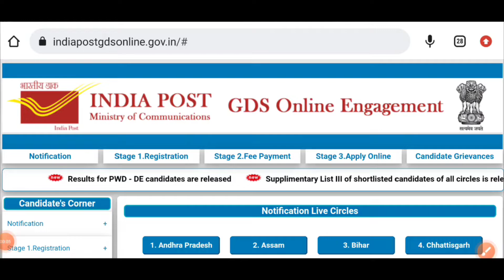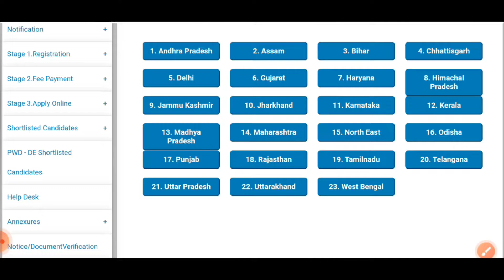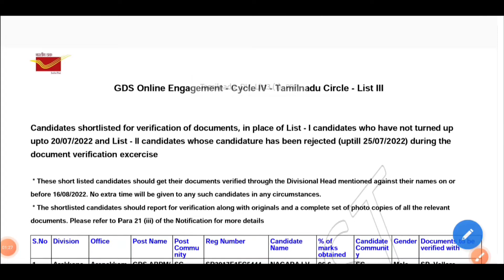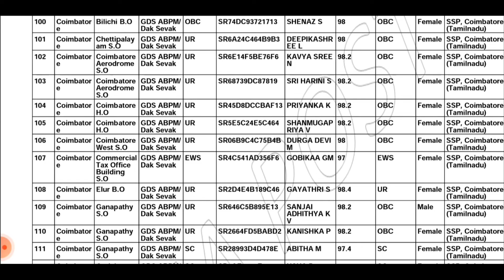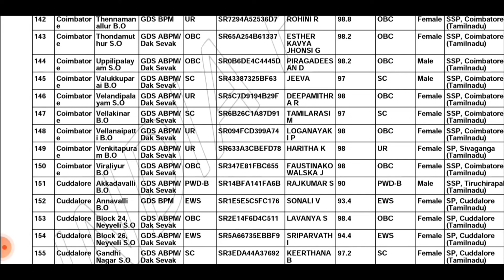Post office GDS result released//Post office GDS 3rd shortlist candidates pdf released 2022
3rd shortlisted candidates pdf released today. we will download the pdf in India post offical website. so all buddies are check the result.